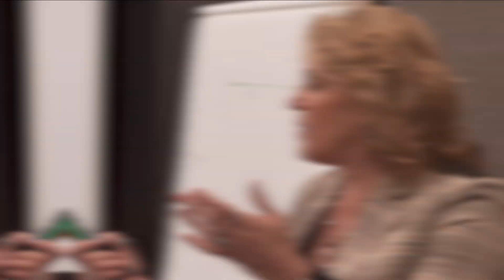10 Steps To Become A Millionaire In 5 Years | Part 1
A millionaire in just 5 years? How is that even possible? Well, it is never impossible! Watch this video series and learn the 10 steps to becoming a millionaire in 5 years. Part 1 of this 5-part  video series.

How To Act, Think & Make Money The Way The Wealthy Do

Loral Langemeier

00:00 Intro & Summary
00:40 How To Change Your Pattern
01:57 What Pattern Is The Biggest Problem
02:59 What Is The Pattern Of The Wealthy People
03:54 What Is Gap Analysis
04:35 What To Do If The Gap Is Unacceptable
05:11 What Ideal Is Hugely Beneficial During The Pandemic
06:36 What Is The Mistake Of Becoming A Millionaire
07:06 Why Are You Not Millionaire Yet
08:05 What Steps To Take Note
08:34 What Is A Baseline
09:38 How To Manage Bills In A Corporate World
10:07 How To Organize Your Baseline
10:51 Why Should You Organize Your Baseline
11:21 What To Expect In The Next Episode